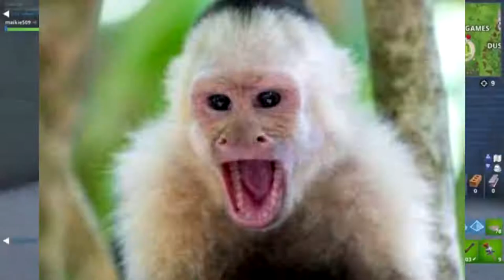Fortnite funny moments with rick and koen #2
AMV Info:
Program: Vegas Pro 14
Anime:
What is a amv?
An anime music video (AMV) typically is a fan-made music video consisting of clips from one or more Japanese animated shows or movies set to an audio track, often songs or promotional trailer audio. The term is generally specific to Japanese anime, however, it can occasionally include American animation footage or video game footage. AMVs are not official music videos released by the musicians, they are fan compositions which synchronize edited video clips with an audio track. AMVs are most commonly posted and distributed over the Internet through AnimeMusicVideos.org or YouTube. Anime conventions frequently run AMV contests who usually show the finalists/winner's AMVs.

AMVs should not be confused with music videos that employ original, professionally made animation (such as numerous music videos for songs by Iron Maiden), or with such short music video films (such as Japanese duo Chage and Aska's song "On Your Mark" that was produced by the film company Studio Ghibli). AMVs should also not be confused with fan-made "general animation" videos using non-Japanese animated video sources like western cartoons, or with the practice of vidding in Western media fandom, which evolved convergently and has a distinct history and fan culture. Parallels can be drawn between AMVs and songvids, non-animated fan-made videos using footage from movies, television series, or other sources.
Why do i create amv,s?
I started creating amv,s mainly beqause i was bored and i found out that i realy liked making them
What is Anime?
is a Japanese term for hand-drawn or computer animation. The word is the abbreviated pronunciation of "animation" in Japanese, where this term references all animation. Outside Japan, anime is used to refer specifically to animation from Japan or as a Japanese-disseminated animation style often characterized by colorful graphics, vibrant characters and fantastical themes. Arguably, the culturally abstract approach to the word's meaning may open up the possibility of anime produced in countries other than Japan. For simplicity, many Westerners strictly view anime as a Japanese animation product. Some scholars suggest defining anime as specifically or quintessentially Japanese may be related to a new form of orientalism.

The earliest commercial Japanese animation dates to 1917, and Japanese anime production has since continued to increase steadily. The characteristic anime art style emerged in the 1960s with the works of Osamu Tezuka and spread internationally in the late twentieth century, developing a large domestic and international audience. Anime is distributed theatrically, by way of television broadcasts, directly to home media, and over the Internet. It is classified into numerous genres targeting diverse broad and niche audiences.

Anime is a diverse art form with distinctive production methods and techniques that have been adapted over time in response to emergent technologies. It consists of an ideal story-telling mechanism, combining graphic art, characterization, cinematography, and other forms of imaginative and individualistic techniques. The production of anime focuses less on the animation of movement and more on the realism of settings as well as the use of camera effects, including panning, zooming, and angle shots. Being hand-drawn, anime is separated from reality by a crucial gap of fiction that provides an ideal path for escapism that audiences can immerse themselves into with relative ease. Diverse art styles are used and character proportions and features can be quite varied, including characteristically large emotive or realistically sized eyes.